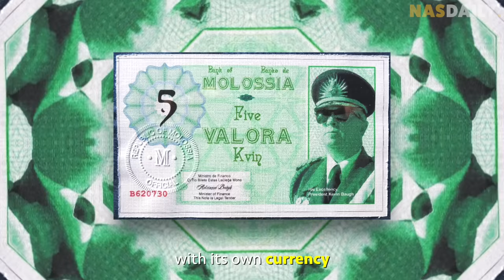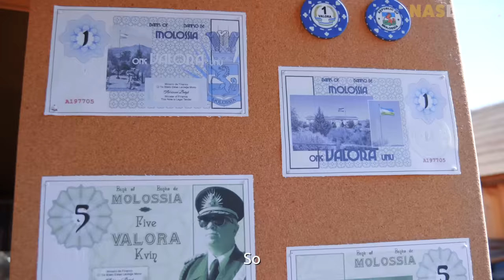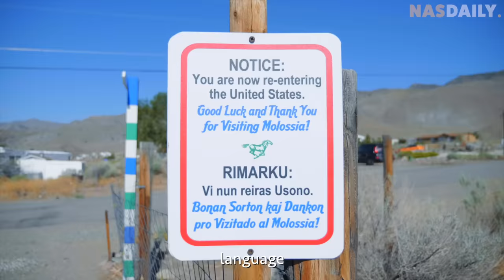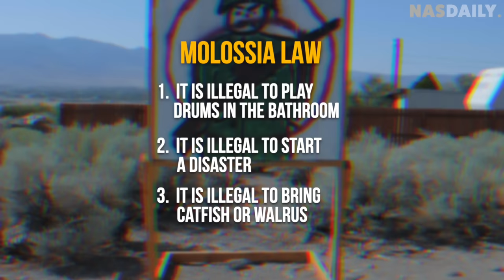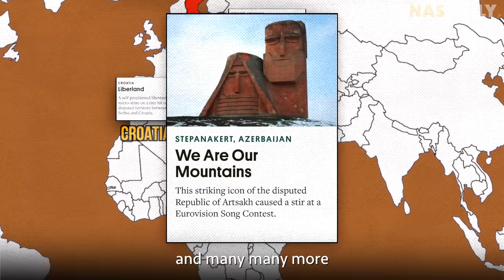The Country No One Knew Existed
There's a secret country inside the US.
No one knows about it. It has its own flag, currency, and even its own "President".
And today, we're gonna take you all the way to the "Country of Molossia"